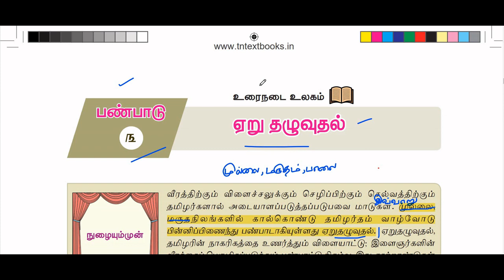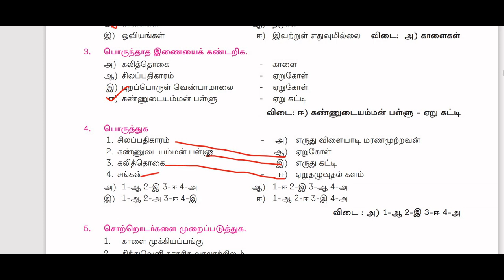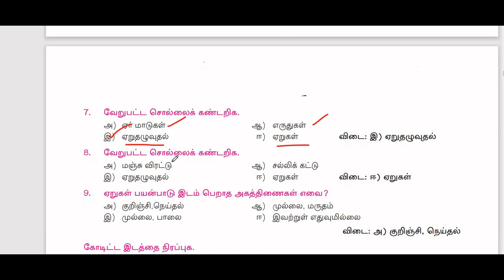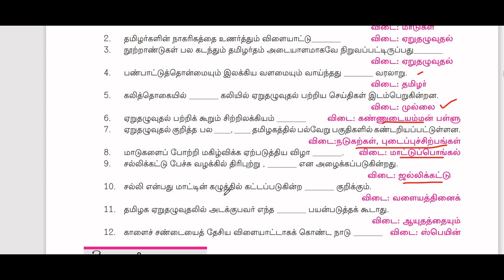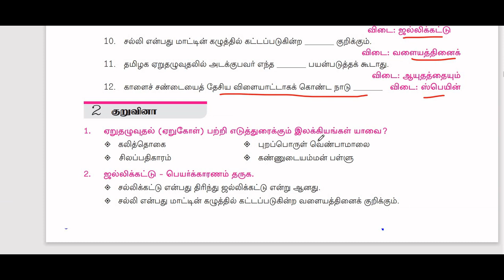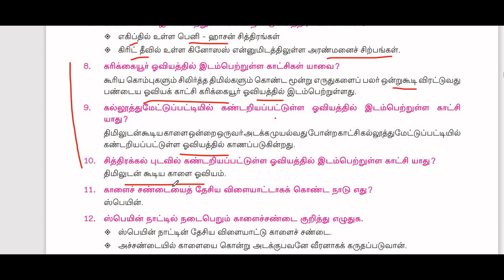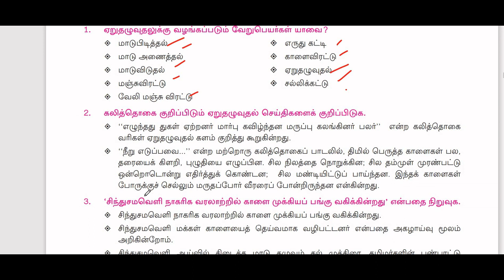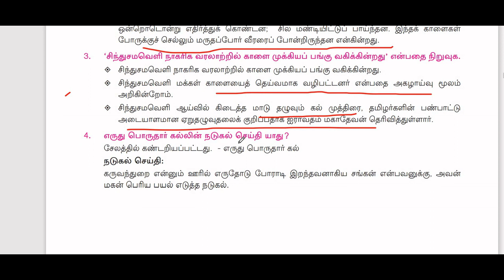9th std tamil | ஏறு தழுவுதல் | இயல் 3 | கூடுதல் வினாக்கள்| one mark | குறுவினா | சிறுவினா | part - 4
9th tamil iyal 3 eaaru thaluvuthal ,Extra questions one mark ,seruvinaa,kuruvinaa .PART 4